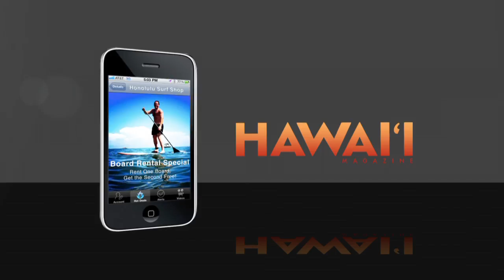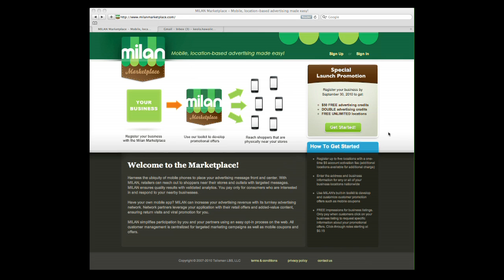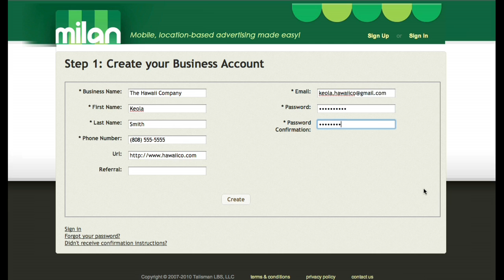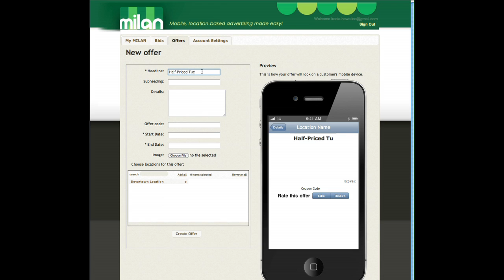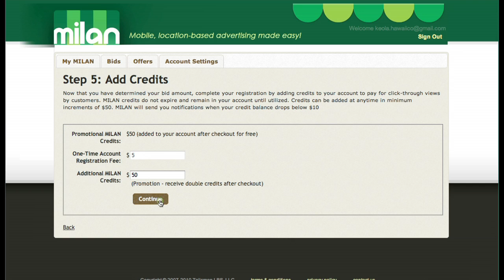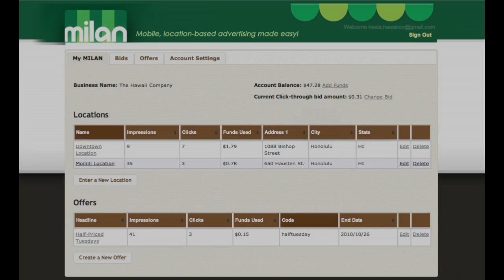Milan Marketplace Walk 3